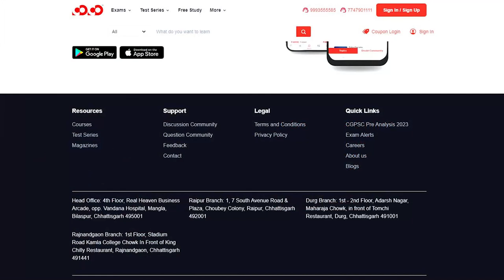New CGPSC Pre+Mains Batch Starts from 24May | Competition Community Bilaspur